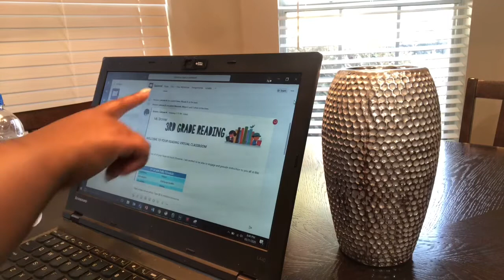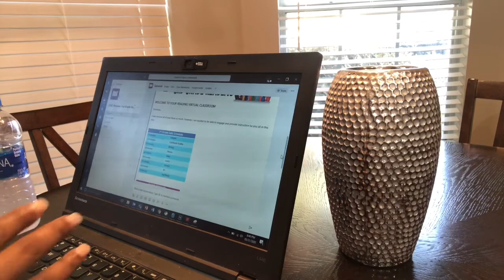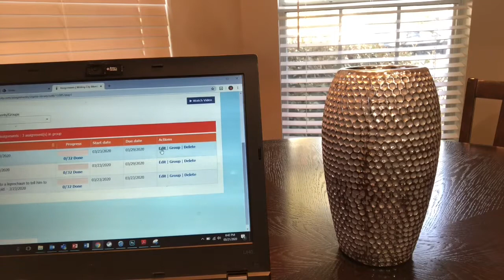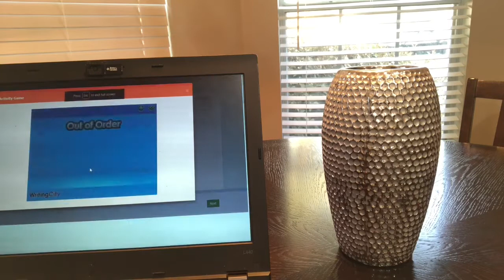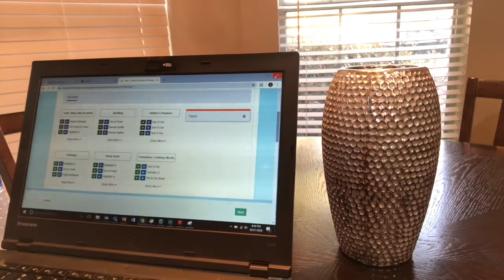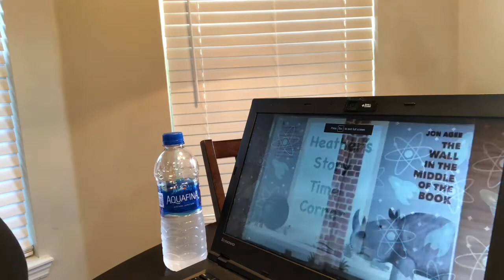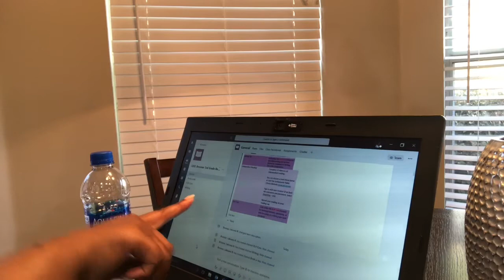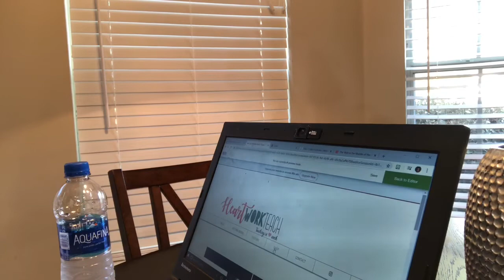Teacher Vlog at Home: COVID-19 Isolation (Days 5 & 6)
In this video you will see me completing training for my districts  remote learning program and initial  setup of my virtual class mixed with a little playtime with my family.